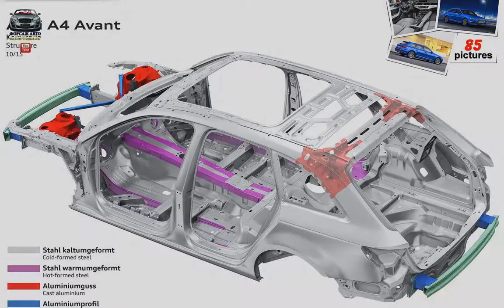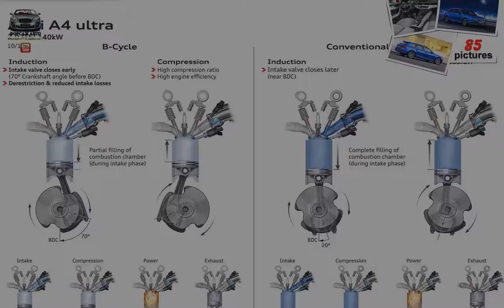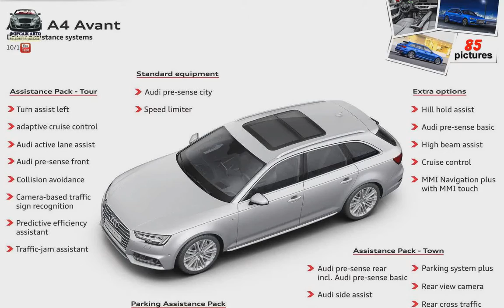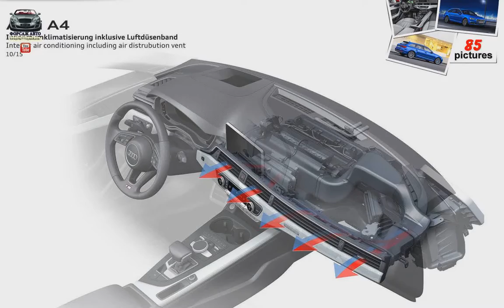Audi A4 Avant ( 2016 )